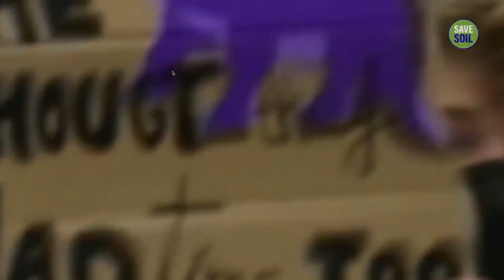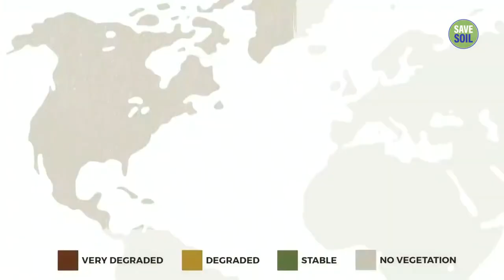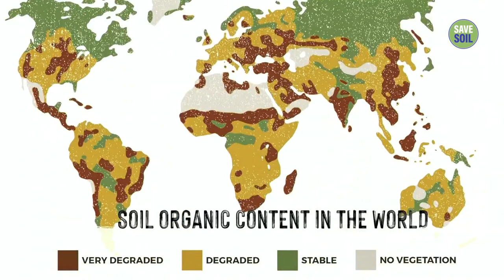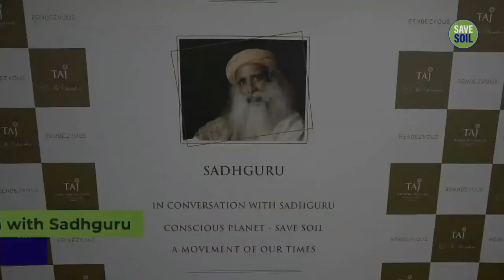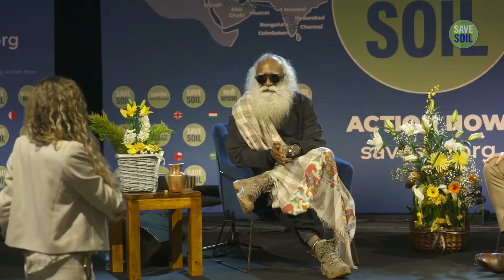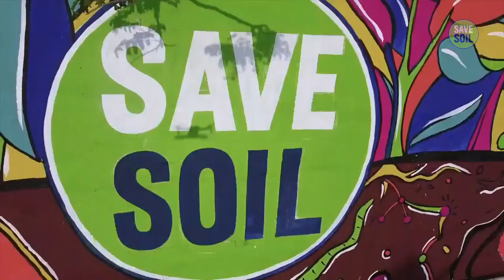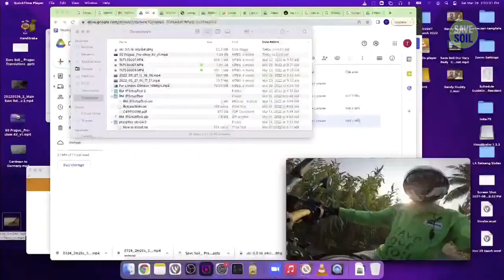Karel Janeček and Sadhguru discuss SaveSoil - LIVE | 26 March | 6 PM CET | 10:30 PM IST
Karel Janeček, Czech mathematician, catches up with Sadhguru in Prague to discuss the importance of the SaveSoil movement.